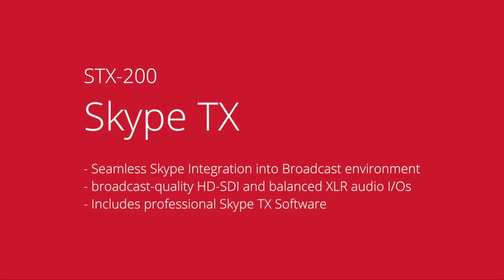RIEDEL Communications • STX-200 for Skype TX (product video)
Riedel Communications, provider of pioneering real-time video, audio, data, and communications networks, today announced the release of the STX-200 broadcast-grade professional interface, which brings any Skype® user worldwide into the professional broadcast environment. The new Riedel product meets broadcasters’ increasing need for a reliable single-box solution that enables them to engage both reporters and viewers in live programming.

Licensed by Microsoft®, the STX-200 is more than a stand-alone broadcast-grade solution that leverages Skype to bring live content directly from reporters to the on-air production. Riedel’s STX-200 is also a perfect integration of Skype into Riedel’s intercom solutions providing even more powerful, flexible applications and workflows. The unit offers broadcast-quality HD-SDI and balanced XLR audio I/Os and is packaged with professional Microsoft Skype TX software. The solution’s broad feature set includes remote management and monitoring of Skype calls.

The STX-200 offers professional video interfaces including an SDI (SD/HD) input and SDI (SD/HD) output with a sync input. The unit’s broadcast-grade audio interfaces include a two-channel balanced analog audio XLR input and output, as well as SDI embedded audio. Within a robust housing designed for the rigors of broadcast and production, the STX-200 features a Gigabit Ethernet connection, a user-interface connection via HDMI, USB ports for accessories, and GPIs.

Riedel Communications, provider of pioneering real-time video, audio, data, and communications networks, today announced the release of Tango TNG-200, the company’s first fully networked platform based on the AES67 and AVB standards. With its own dedicated intercom application, the platform can be turned into a flexible, cutting-edge solution for a variety of communications scenarios.

Riedel’s Tango TNG-200 is an efficient solution equipped with a high-resolution, full-color thin-film-transistor display that ensures perfect readability at all times. The unit’s intuitive front-panel controls simplify the recall of presets and adjustment of audio levels.